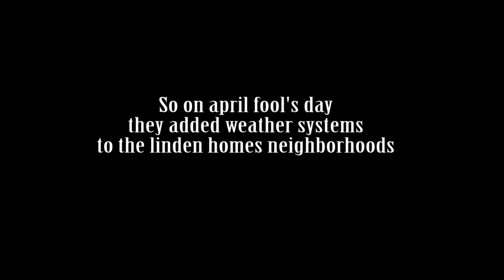Stormy Weather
I did some random filming of the weather event for April fools day.
It's a shame it was only a prank! I love the sound of storms.